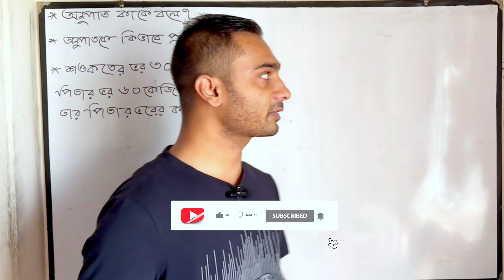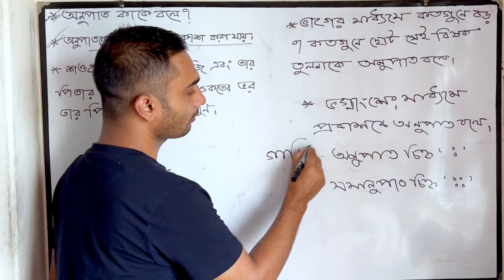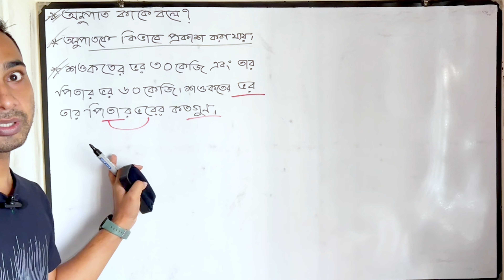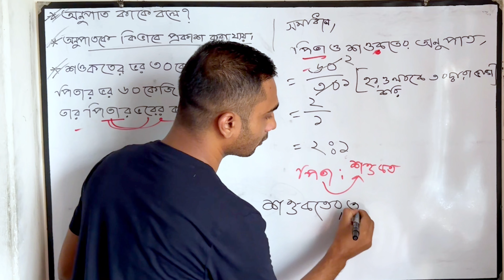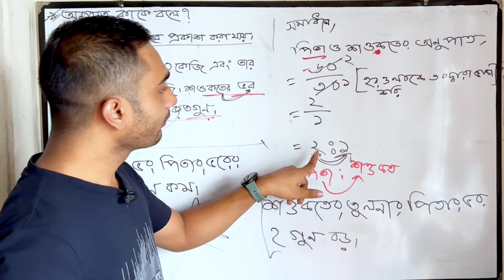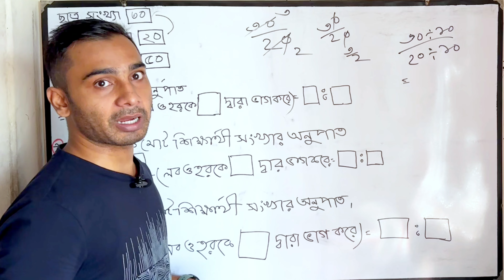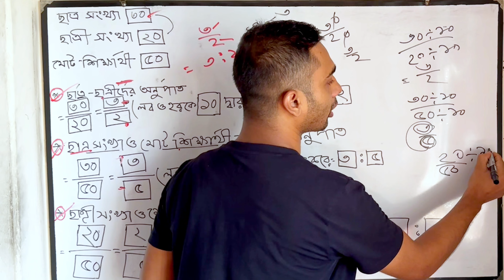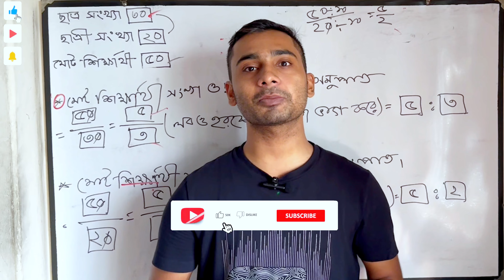ঐকিক নিয়ম, শতকরা এবং অনুপাত| শ্রেণি-৬ষ্ঠ |পৃষ্ঠা- ২১৪,২১৫ | Class- 6 | Math |Page- 214, 215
আজকের ভিডিও তে ৬ষ্ঠ শ্রেণির ২১৪,২১৫ পৃষ্ঠার অঙ্ক গুলোর সমাধান করা হয়েছে।
এই ভিডিওতে যা তুলে ধরা হয়েছে,
১.শওকতের ভর ৩০ কেজি এবং তার পিতার ভর ৬০ কেজি । শওকতের ভর তার পিতার ভরের কতগুণ।
২.তোমার শ্রেণির জন্য তথ্য  সংগ্রহ করে নিচের খালিঘর পূরণ করো।
কোনো অঙ্কে বুঝতে সমস্যা হলে আমাদের কমেন্টে জানাতে পারেন।
নতুন বই এর সকল সমাধান পেতে আমাদের সাথেই থাকুন।
ধন্যবাদ।